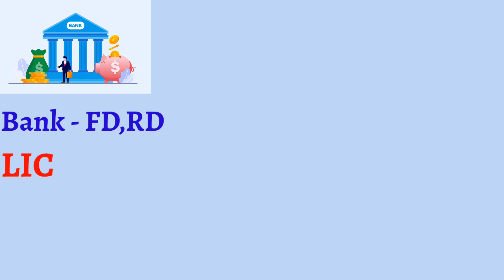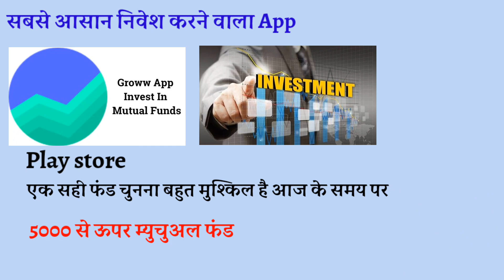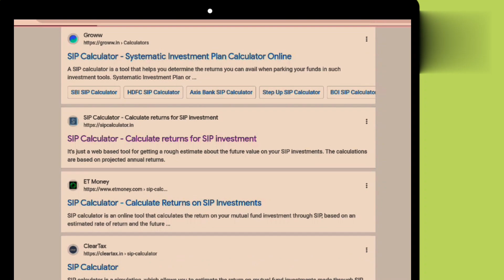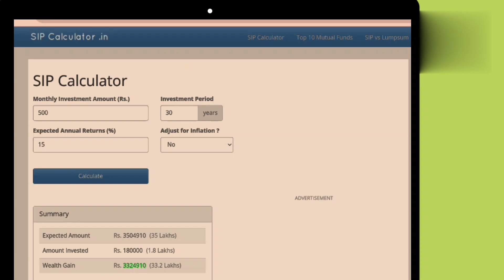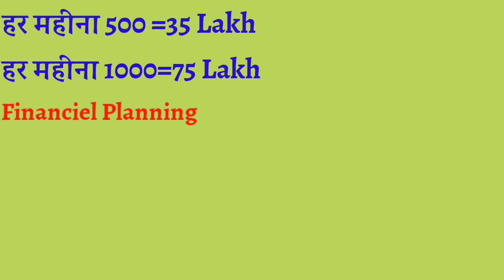SBI 2 Best Mutual Fund, Best Sip plan in sbi mutual fund@bestideaforinvestment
SBI 2 Best Mutual Fund, Best Sip plan in sbi mutual fund‎@Best idea for investment

 Your Quries
best mutual fund in sbi
best sbi best mutual fund
sbi 2 best mutual fund
#2023 best sip plan in sbi mutual fund
monthlysip Best long term mutual fund in sbi
monthlysip sbi best mutual funds in 2023
sbi mutual fund best plan in 2023
bestsip best mutual fund for 2023
sbi mutual funds
best mutual funds for invest now
best mutual fund for lumpsum
best sbi best lumpsum mutual funds
Sbi 2 best mutual funds
#2023 best sbi mutual funds for 2023 in India
best mutual funds for lump sum investment
best SIP investment plan for beginners
how to invest in mutual funds
best best mutual funds to invest now